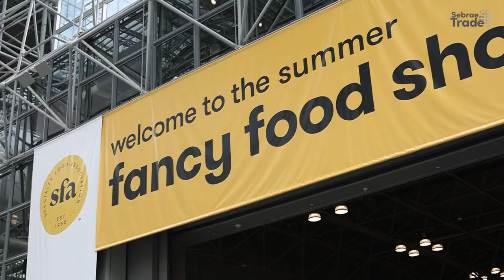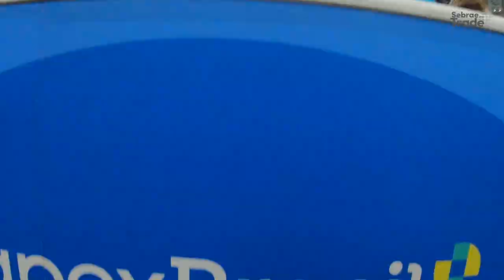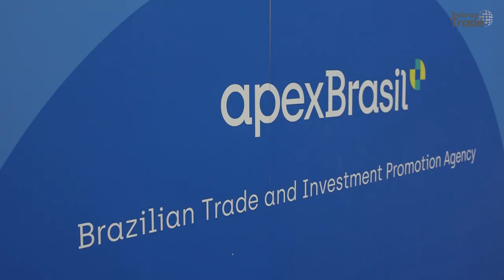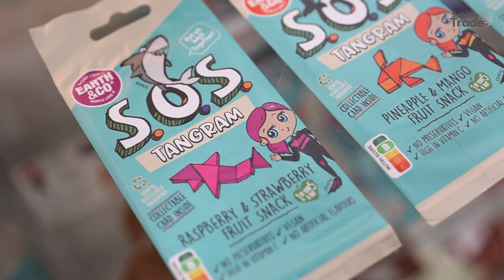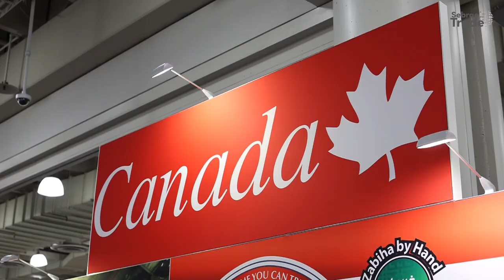Como vender o produto brasileiro no mercado norte-americano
Missão empresarial do Sebrae-SP na Summer Fancy Food aborda pontos importantes para o empreendedor observar na hora de buscar a internacionalização. As empresas Baianí Chocolates e Marlinda Bolo de Rolo fazem parte dos interessados em exportar seus produtos.